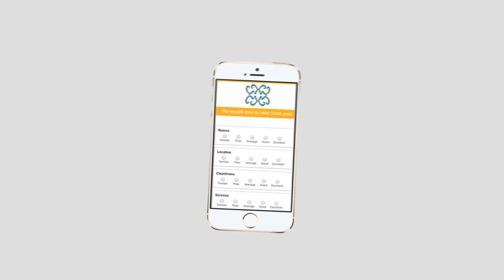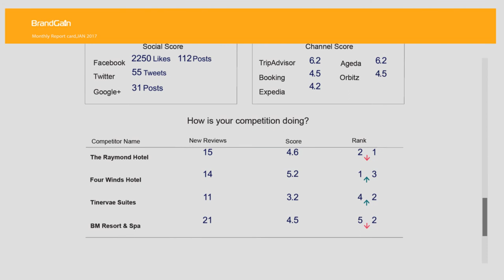Hotel Online Reputation Manager by RateGain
Easily Track What Guests Are Saying About Your Hotel & Leverage that Information to Improve Guest Experience.